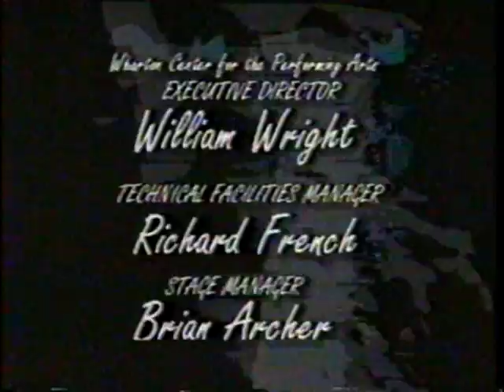Marcus Roberts-Maple Leaf Rag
Marcus Roberts at Michigan State University, 1994.